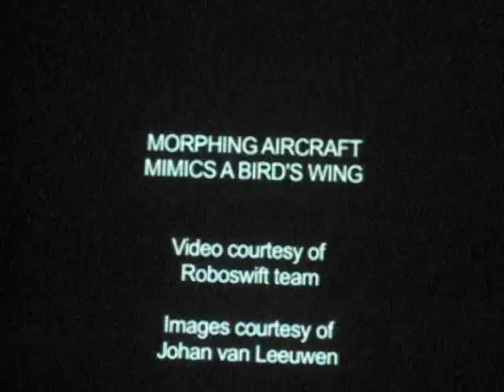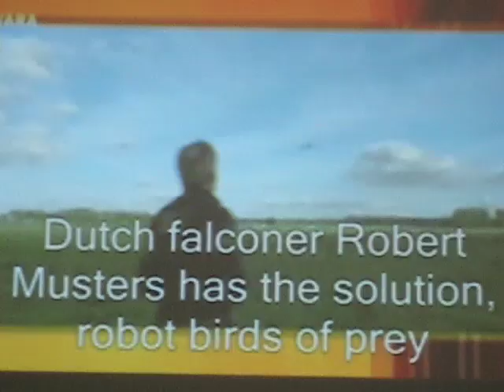HPF09 rough draft w/ Aimee Mullens on TED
Geek out with HPF09, a look at some older and more current thinking on how we might better fly like birds.